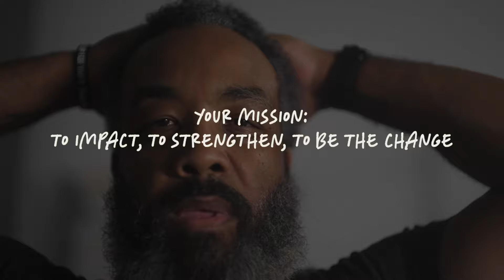Exercise Snacks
Did you hear? The most trusted name in fitness is now expanding into the physique and bodybuilding world. Become an NASM Physique and Bodybuilding Coach and you will be delivered your next step in fitness programming knowledge to meet the needs of bodybuilding and physique clients.

Bite size pieces of movement that you can have sprinkled throughout the day in lieu of longer bouts of exercise sessions that we've been told is necessary to reap the benefits of health and wellness.

On this episode of “Random Fit,” hosts, and NASM Master Instructors, Wendy Batts, and Ken Miller, explore this concept of shorter bouts of movement and what it takes to get and stay fit one minute at a time.

If you like what you just consumed, leave us a 5-star review, and share this episode with a friend to help grow our NASM health and wellness community!